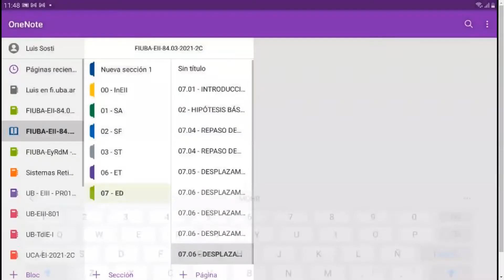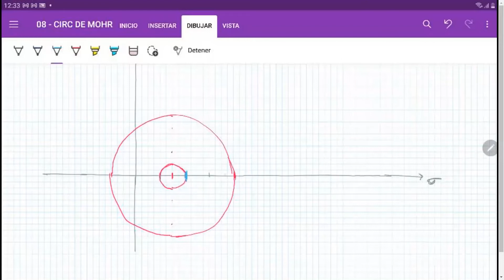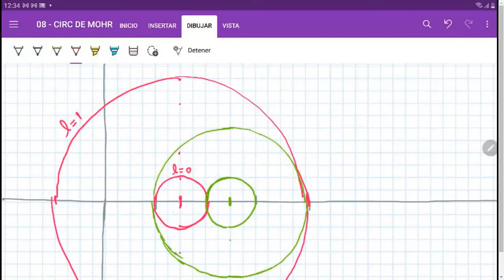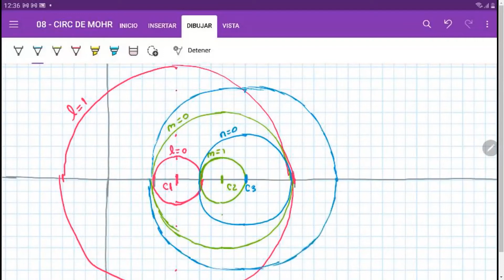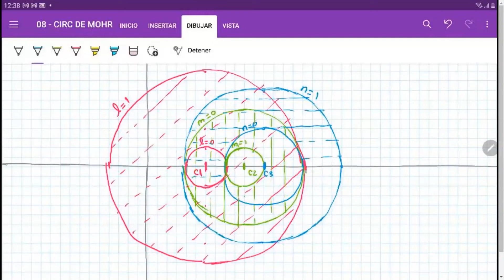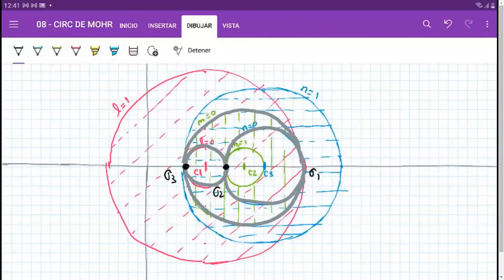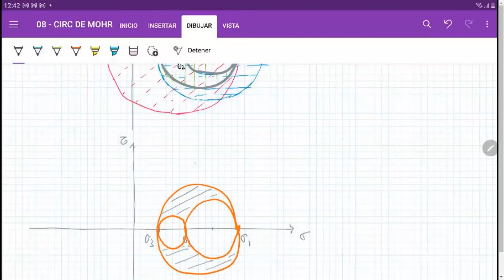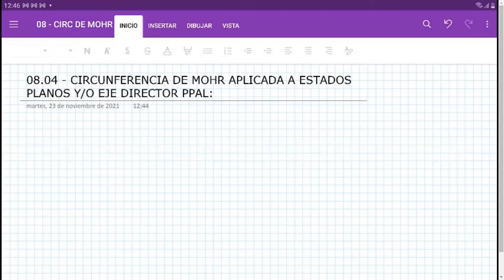FIUBA-EII-2021-2C - CLT-12.02 - 2021-11-23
En este 2º video de la 12º clase se finaliza con el tema de "Estado de Deformación" para luego explicar "Circunferencia de Mohr", haciendo una presentación general y amplia, para luego desarrollar con mayor detalle su aplicación a estados planos o con un eje director y principal.